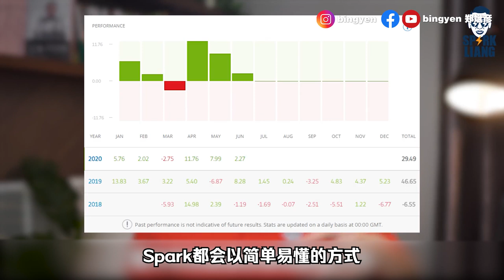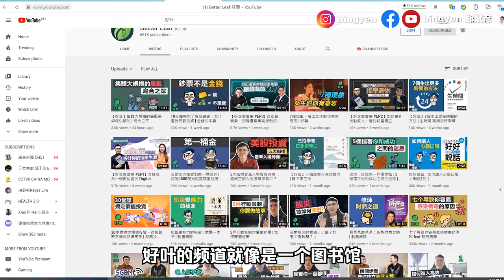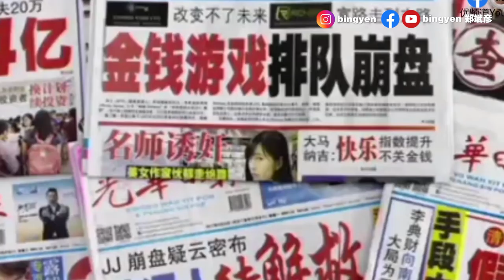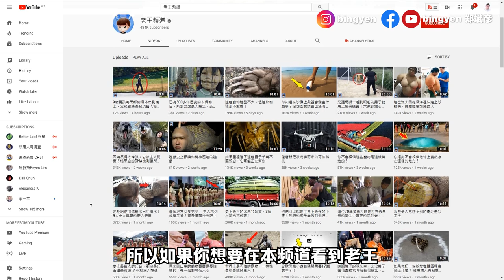不是只有Prank！ 马来西亚值得推荐的十大知识型Youtuber！锦堂 , 好叶, 脑洞大开, Spark,老王频道...【时事讨论】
前阵子网络上爆发了手游事件，有网民表示马来西亚的Youtuber都没有素质，只会Prank来Prank去。

其实马来西亚也有很多知识型的Youtuber。他们当中有的订阅人数非常高，但很多网民却不知道他们来自马来西亚。今天我和陈学昇整理出了十个值得大家关注的大马知识型Youtuber！

10）？？？？